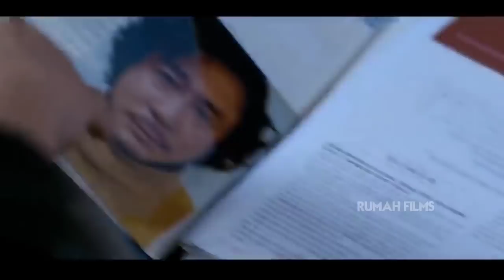FILM DENGAN ENDING PALING MEMUASKAN - REVIEW FILM I SAW THE DEVIL 2010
Halo teman-teman kembali lagi di rumah film di video kali ini saya akan menceritakan alur

Aplikasi Editing:
Kinemaster Pro

Audio Editing:
Easy voice recorder
Wave editor Pro

Mic:
Clip on Harga 35rb